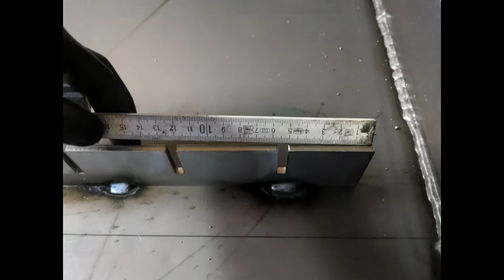DIY Plasma CNC Bausatz 06 - Wasserbecken Wasserwanne und Opferbleche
Hier wird der Aufbau des Wasserbeckens/Wasserwanne gezeigt. Die Komponenten sollen wie in einer Art "Bausatz" zusammengebaut werden.
Aufbau aus lasergeschnittenen Blechteilen 5mm.
(Die Datei der Bodenplatte werde ich ein paar Millimeter verkleinern)

Advertisement
Komponenten:
Bausatz: Plasmaspezl: (Veröffentlichung folgt in kommenden Videos)
Anschweißmuffe 1/2" Edelstahl

Advertisement
Mein Werkzeug:
Schweißer Winkelmagnet